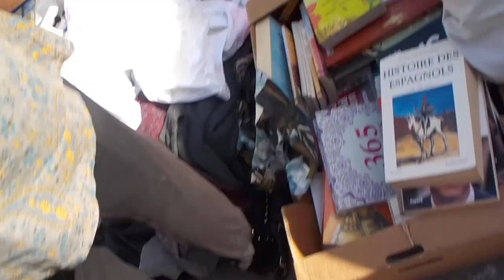vide grenier live du 10 juin 2017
vide grenier du 10 juin 2017